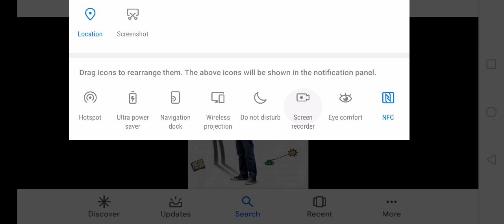Have you ever seen this movie in theaters #231